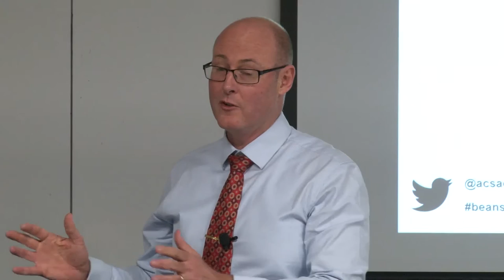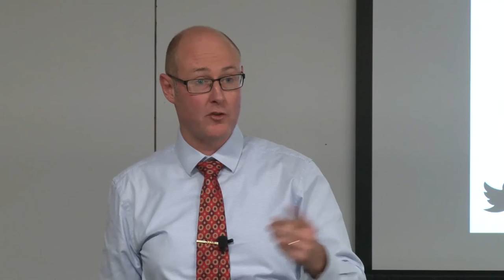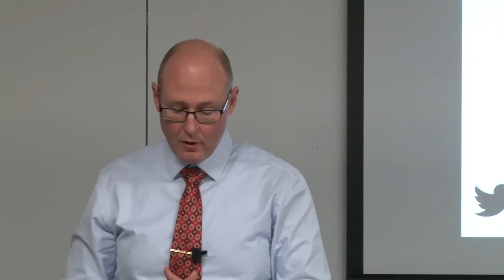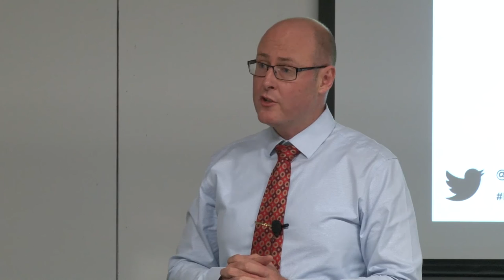Official History of East Timor, Afghanistan, Iraq by Prof Craig Stockings